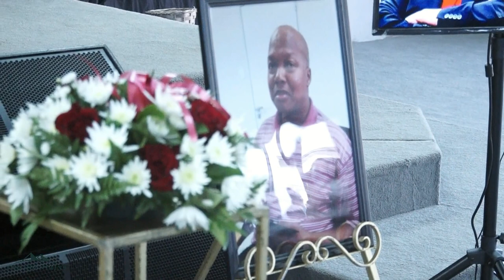Jakobus Kwena Setwaba HD Video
In loving memory of the late Jakobus Kwena Setwaba
Sun rise : 07 December 1961
Sun set: 09 JUNE 2022
Burial: 18 JUNE 2022
Venue : Tzaneen